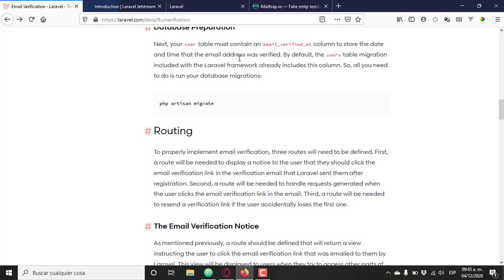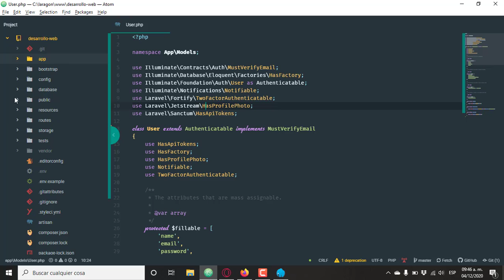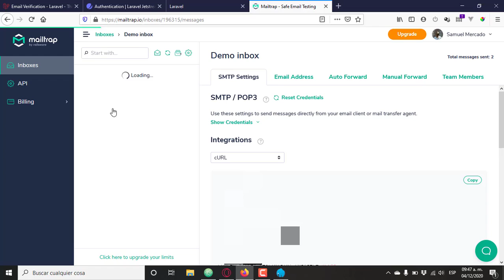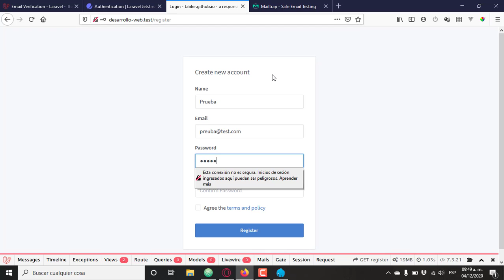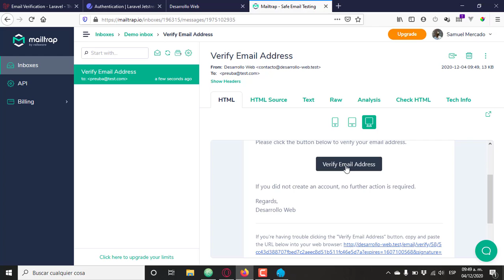Verificación de correo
De forma muy sencilla se puede implementar la verificación del correo electrónico cuando se registra un nuevo usuario.

Además se verá la configuración para el envío de correos y cómo realizar pruebas mediante